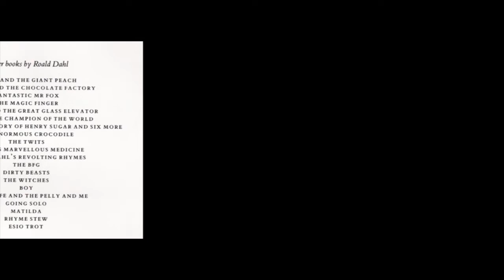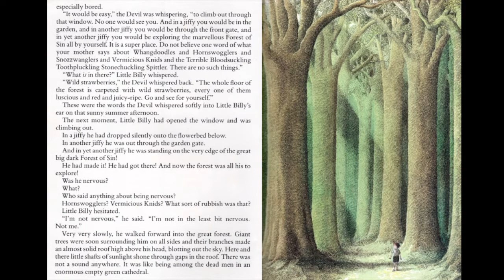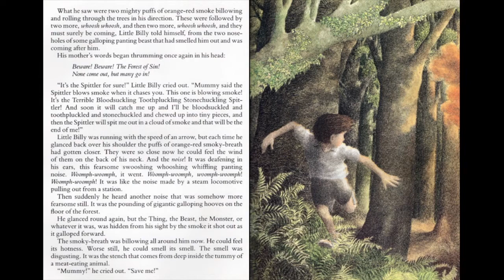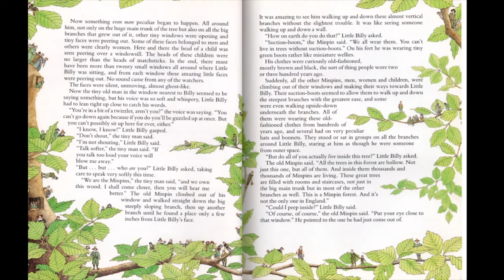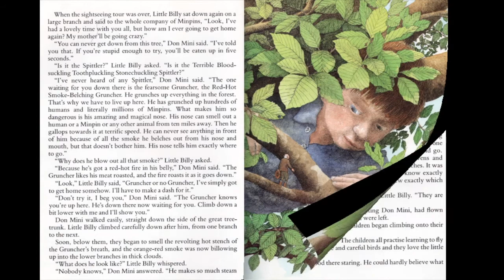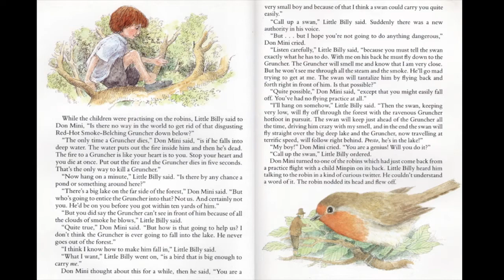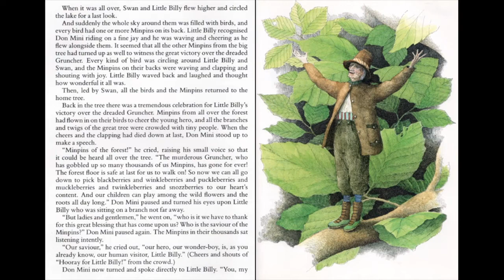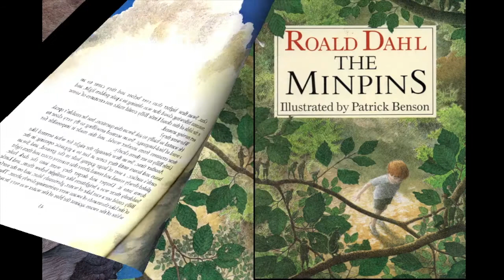The Minpins as read by Jeff Babcock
The Minpins is a book by Roald Dahl with illustrations by Patrick Benson. It was published in 1991, a few months after Dahl's death in November 1990, and is the author's final contribution to literature after an illustrious career spanning almost half a century. The book was republished in 2017 under the title Billy and the Minpins with new illustrations by Quentin Blake. Like many of his other stories, it was partially inspired by the countryside around where he lived. The wood at the top of the field behind Roald's house was even known as the Minpin forest.